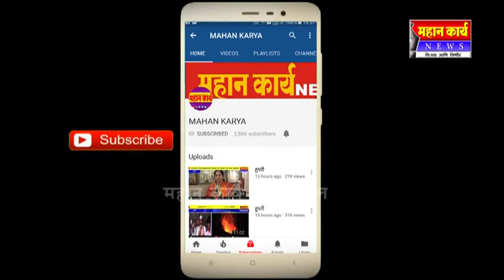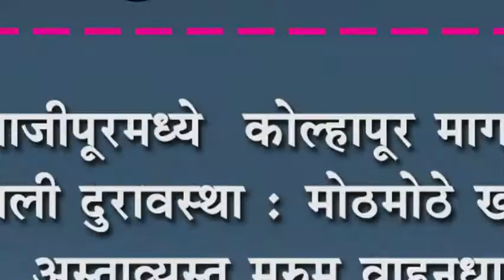संभाजीपूरमध्ये कोल्हापूर मार्गाची झाली दुरावस्था : मोठमोठे खड्डे